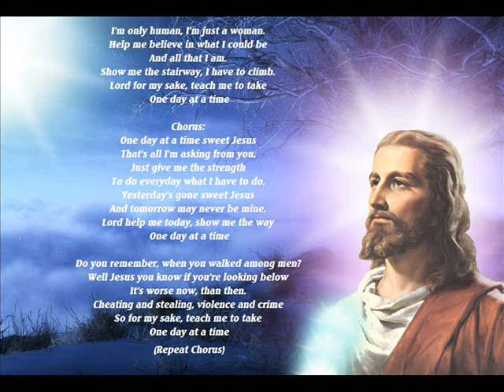One Day At A Time | Beautiful Worship Hymn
One Day At A Time Sweet Jesus - Such a beautiful and divine hymn. Rendered as instrumental on my Yamaha PSR S910.